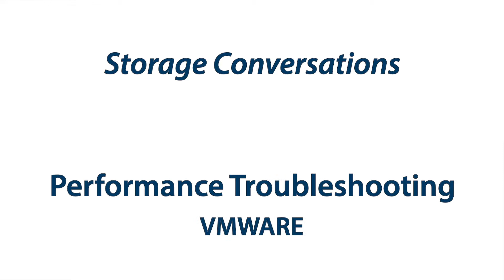Performance Troubleshooting: VMWARE | Reliant Technology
You've got many a handful of physical systems attached to the system physically but you can have hundreds of hundreds of virtual machines running any array of different applications underneath. So, yeah the VMWare can tend to or any virtualization platform can tend to be pretty IO intensive. Make strides to move workloads off of that system and start looking into purchasing additional equipment.